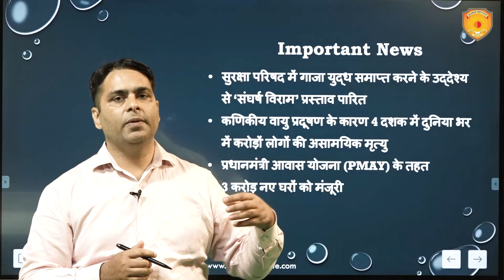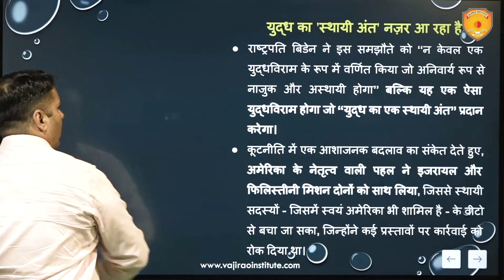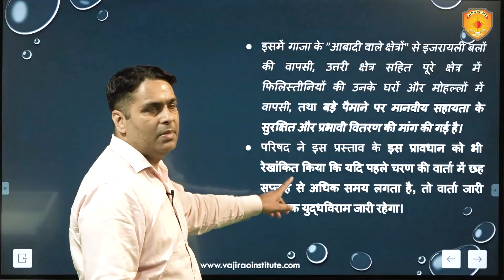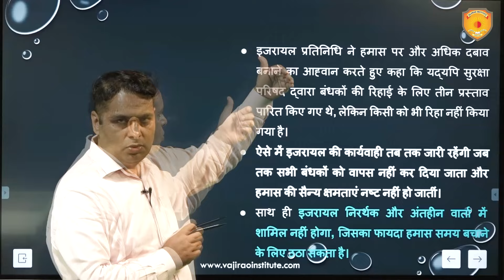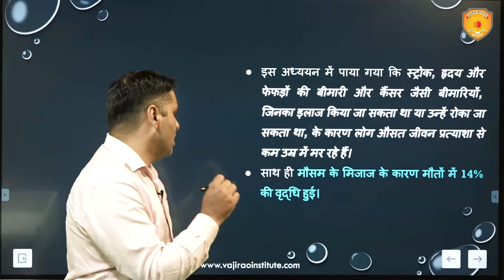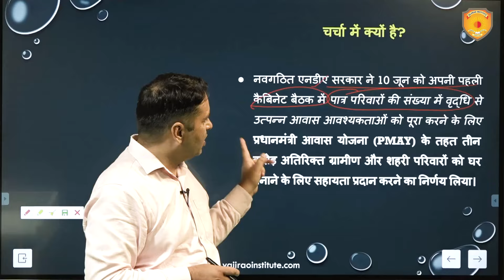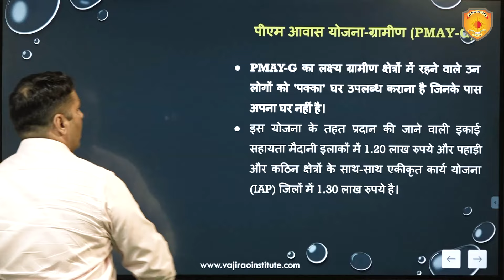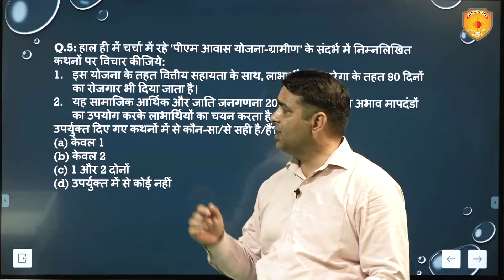Today Analysis in Hindi | 11 June Current Affairs 2024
Welcome to 11 June 2024 Today's News Analysis in Hindi on Vajirao and Reddy Institute!
📚आज के विश्लेषण में हम नीचे दिखाए गए विषयों पर संक्षेप में चर्चा करेंगे:-
● सुरक्षा परिषद में गाजा युद्ध समाप्त करने के उद्देश्य से ‘संघर्ष विराम’ प्रस्ताव पारित
● कणिकीय वायु प्रदूषण के कारण 4 दशक में दुनिया भर में करोड़ों लोगों की असामयिक मृत्यु
● प्रधानमंत्री आवास योजना (PMAY) के तहत 3 करोड़ नए घरों को मंजूरी

11 June 2024 | Current Affairs Today | Daily Current Affairs In Hindi |Current affair 2024 | Today Analysis in  HIndi | Best current affairs in hindi

11 June current affairs, 11 June current affairs vajirao & reddy ias, vajirao & reddy ias, 11 June current affairs, 10 June current affairs crazy gk tricks
daily current affair Kisse padhun
current affairs current affairs
current affairs
vajirao and reddy ias monthly current affairs
vajirao and reddy  ias current affairs monthly
vajirao and reddy  ias current affairs in Hindi
Vajirao and reddy Institute
Vajirao IAS Institute
11 June Current Affairs 2024 | SSC, NDA, NTPC, Railway, All Exam
gk for today
11 June current affairs vajirao ias
11 June current affairs 2024 vajirao & reddy ias
11 June 2024 vajirao & reddy ias Current Affairs
current affairs by vision ias
current afairs for upsc exams
current affairs upsc 2025
Daily current affairs short video, current affairs update, UPSC current affairs 2024, UPSC notification 2024, UPSC 2025, UPSC exam 2025, most recent current affairs 2025, upsssc pet, current affairs 2025, SSC current affairs 2025, last 12 month current affairs 2024, Current affairs 2024, daily current affairs , current affairs vajirao and reddy institute, world current affairs, current affairs, June month current affairs, current affairs classes, current affairs only top Study, world current affairs, current issues, best current affairs channel for all Exams

Vajirao and Reddy IAS Institue best YouTube channel for current affairs in Hindi